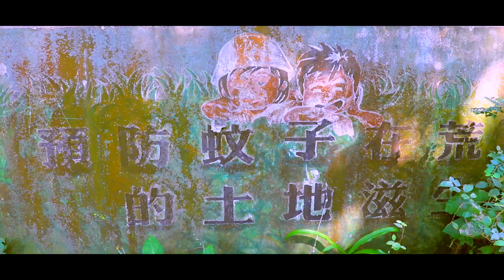Mount Davis (Pokfulam): Exploring An Abandoned World War 2 Artillery Battery in Hong Kong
A short exploration of Mount Davis, a small mountain in Hong Kong that served as a defence post during World War 2, and a radar station during the 1950s. Today you can still wonder around the old gun emplacements.